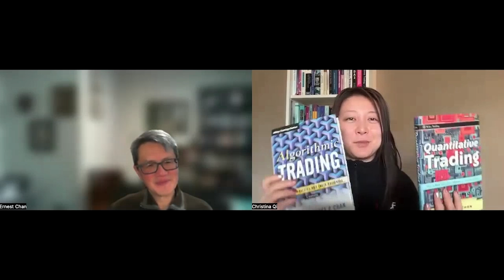Quants worth following: Ernie Chan, Founder of PredictNow.ai and QTS Capital Management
"Quants worth following" is our latest interview series hosted by CEO and Co-founder of Databento, Christina Qi. In this series, we aim to highlight thought leaders in the quant trading industry that we believe deserve more recognition and recommend people to follow.

Ernie Chan is a two-time founder and respected author in the quant trading field. In this interview, Ernie discusses his transition into quant trading from an unconventional background, the contrasts between managing a hedge fund and a startup, upcoming plans for each company, and how he sources top talent.

Chapters:
0:00 - Intro
0:53 - Ernie Chan's background
2:03 - Transitioning into quant trading
6:44 - Lessons from running a hedge fund and a startup
10:58 - Upcoming plans for QTS Capital Management and PredictNow.ai
14:08 - Sourcing top talent